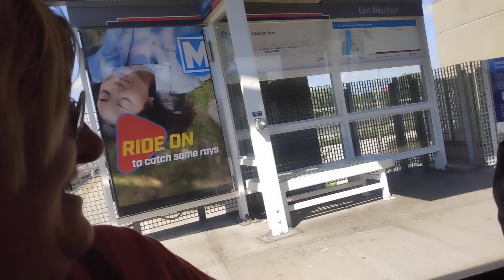Metro Passenger Train heading to Saint Louis Missouri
this video was filmed over a month ago so let's go join me on my train ride thanks for watching and before I go I always want to remind you that Jesus loves you